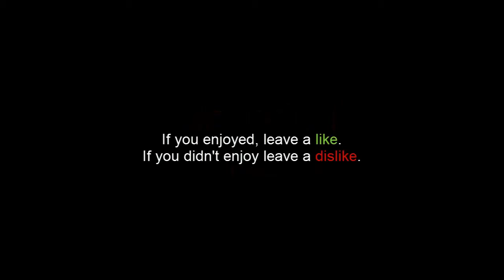The "TF2 Dumb" Trilogy - Mini WAR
The "TF2 Dumb trilogy is 3 Team Fortress 2 videos I recorded in 2014 during the week I had an ear infection. This page was edited in 2018.

Original title: "TF2 dumb - MiniMe WAR"
Original description: "This is part 2 of the TF2 DUMB trilogy. Part 3 coming in 2 days.

Game: Team fortress 2 by Valve
Server: msgftw orangeX5 server